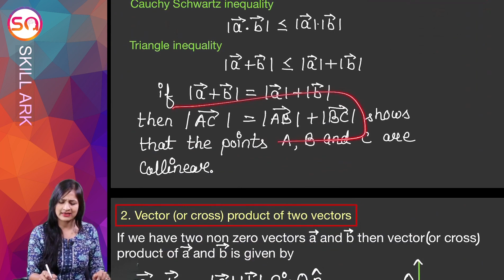All Formulas: Learn Ch 10 Class 12 Maths in One Shot!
Class 12 Maths Chapter 10 Formulas - All Vector Algebra formulas chapter 10, learn how to remember the Vector Algebra formulas. Important formulas and explanation. Vector ALgebra and more for Class 12 and JEE.

How to remember vector algebra formulas, how to learn vector algebra formulas, how to memorize vector algebra formulas and chapter 10 formulas.